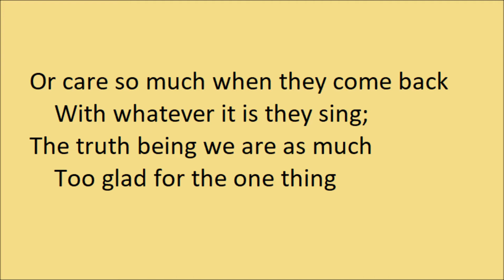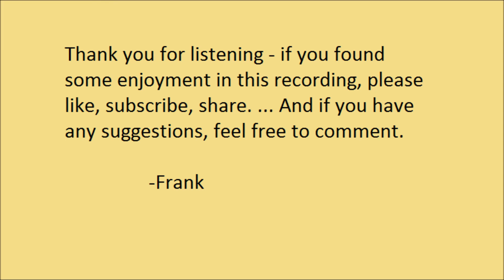"Loneliness" by Robert Frost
"The Hill Wife: Loneliness" by Robert Frost. Read by Frank Blissett.

"Loneliness" was the first poem in the poem-cycle "Hill Wife". "Hill Wife" was from Frost's third collection, "Mountain Interval", first published in 1916.